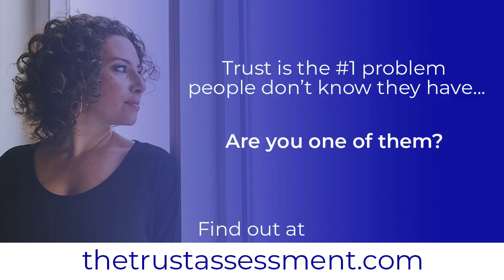Confessions of an Arab Woman with Nagham Wehbe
Today's guest Nagham Wehbe is a research analyst, an artist and a human rights advocate. The truth that's having the biggest impact on her life right now? Being present.

In the interview we talked about the play she wrote and produced --Confessions of an Arab Woman which was adapted from Joumana Haddad's book, I Killed Scheherazade: Confessions of an Angry Arab Woman. It was the first play she ever wrote, let alone produced and it was a wild success. We talked about the trust that went into a project like that, as well as the support, collaboration, and balancing such a huge undertaking with a full time job. We also geeked out on how her passion for theater and background in science intersect and what happened for the people who participated in the play. I love love loved hearing about Nagham's stories and experiences. Enjoy and share!

About Nagham Wehbe:

Nagham is an artist and human rights advocate. Her recent production was the hit play Confessions of an Arab Woman adapted from the award winning memoir of Joumana Haddad.
She is in training to become a certified Emotional intelligence and leadership life coach and finishing her Communication Management Masters Degree at USC.
She teaches folk dance and cultural theater, hosts network events and workshops, and is the director of the Arab Film Festivals in L.A..
She is a big believer in collaborations and action as a way of making a difference wether it is organizing an event or putting on a play.